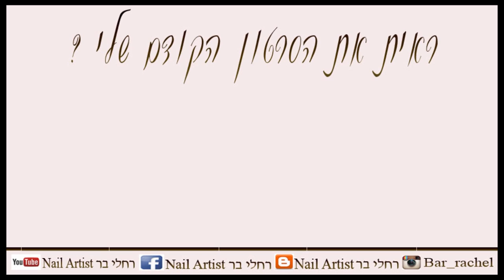קישוטי ציפורניים שנראים WOW ב-5 דק' ↓♥רחלי בר